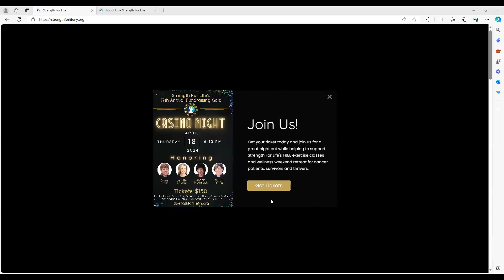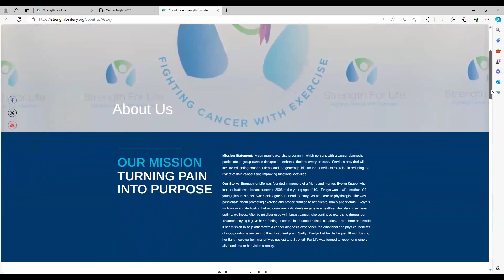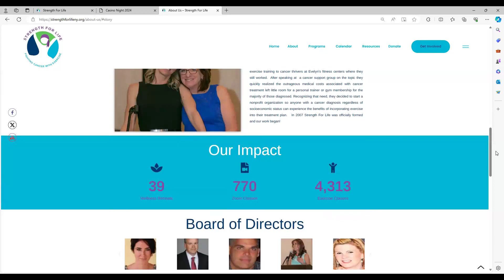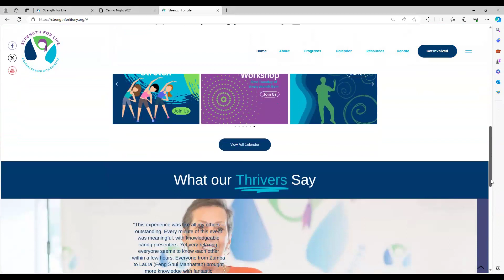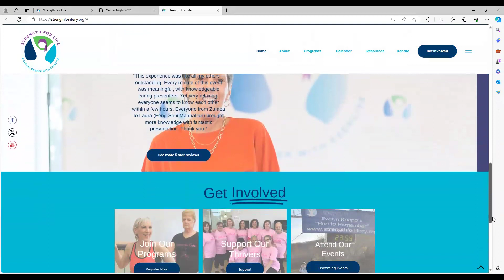Philanthropy in Phocus Ep #158 - Debbie Hughes of Strenght For Life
Joined Tommy D intheattic on March 22nd, 2024.